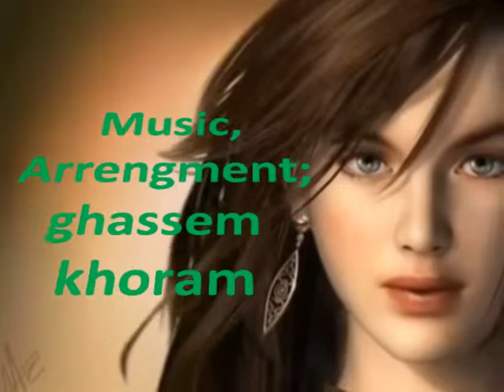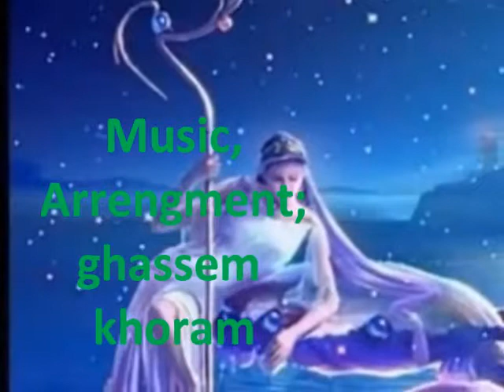Nazanine,Maryam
Arrengment: ghassem khoram